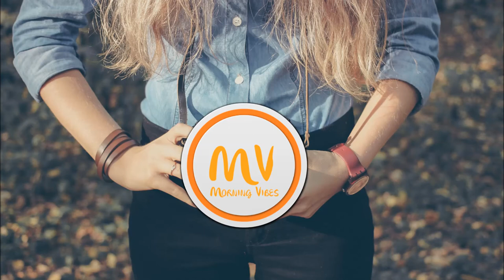Tobu - You And I (Axero Remix) [feat. Brenton Mattheus]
Morning Vibes - Dedicated to making your mornings a little better through music.